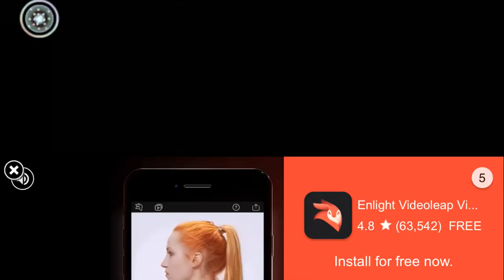Luka works at Fnia season 2 coming in 2019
There will be a sneak peek in a few sec